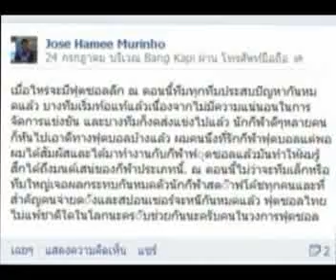อินไซด์ ฟุตซอล 30 ก.ค. 2555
อาร์มฟอร์ซ ออฟฟิชเซอร์ คลับ โอเพ่น สปอร์ต แชมเปี้ยนชิพ 2012